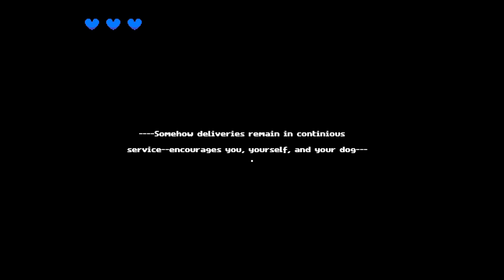THERE'S A LESSON HERE - GO FIND CARL - Let's Play Gameplay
The lesson was to never try at all